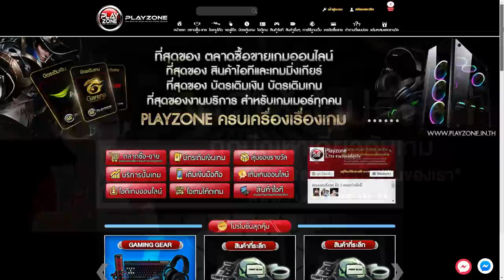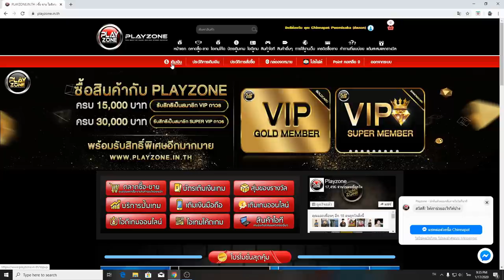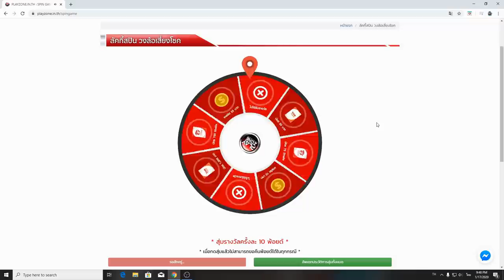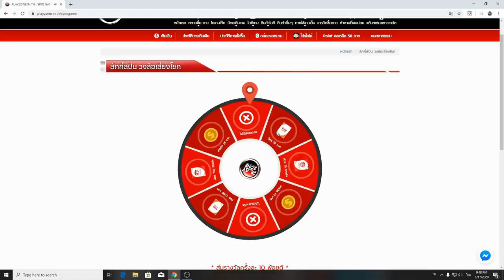Free Fire แกล้งตายก่อน ไห้ PAJO แบกแรงค์ไห้ฟรี ยิงหัวทั้งเกมส์ นึกว่าโหลดโปรมาเล่น!